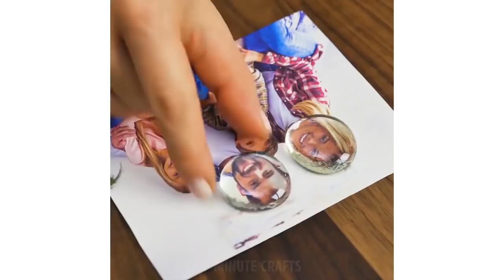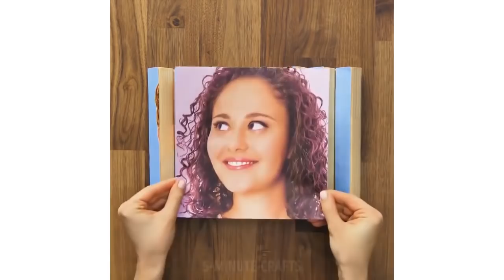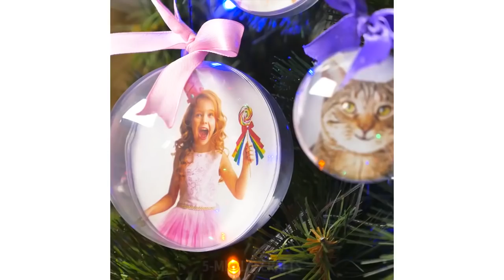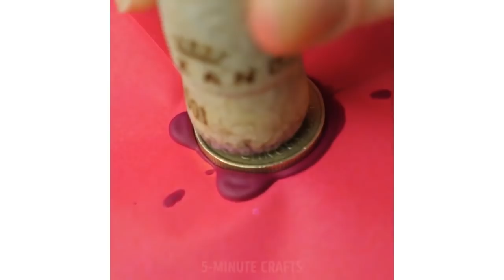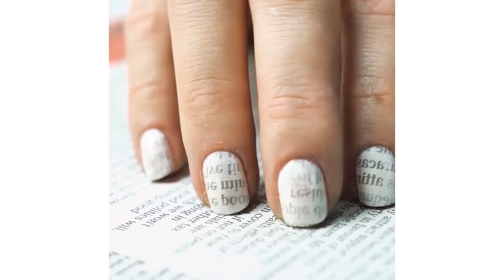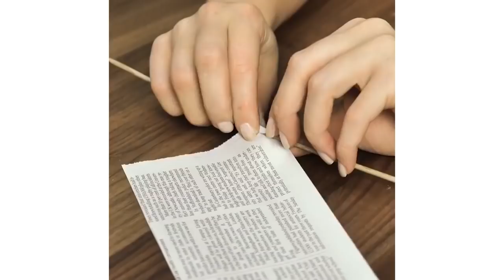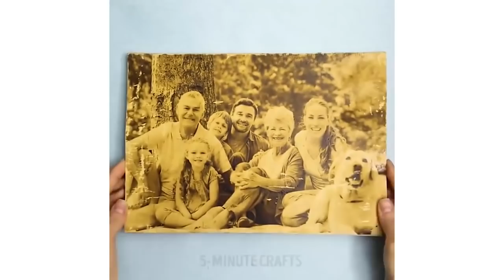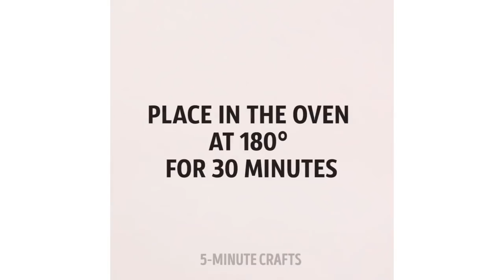LOS 24 TIPS DE MANUALIDADES MÁS INCREÍBLES